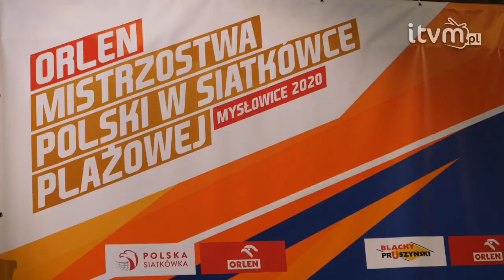Trwają przygotowania do Orlen Mistrzostw Polski w siatkówce plażowej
Już w ostatni weekend sierpnia do Mysłowic zawita największe wydarzenie sportowe w siatkówce plażowej tego sezonu w Polsce, czyli Orlen Mistrzostwa Polski w siatkówce plażowej 2020.